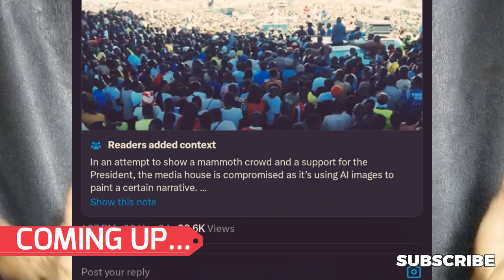SCANDALOUS: Ruto's Account HUMILIATED After 7 AI Photos EXPOSED from Kisumu Rally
Witness the shocking revelation of how State House's digital team deployed AI to manufacture fake crowd images from Ruto's Kisumu rally!

This explosive investigation uncovers the desperate attempts to create false narratives in Raila's stronghold, revealing how Kenyans exposed this digital deception scheme that has now backfired spectacularly